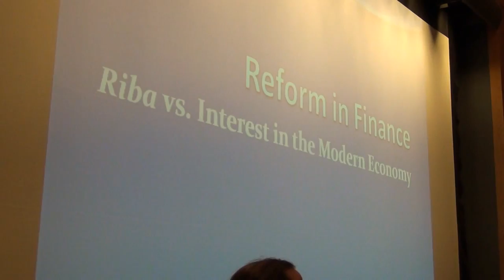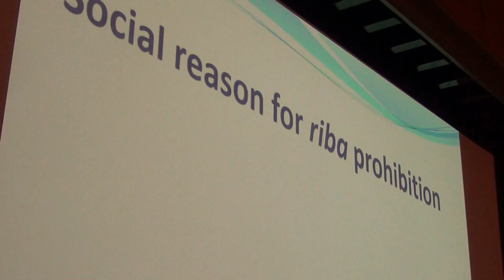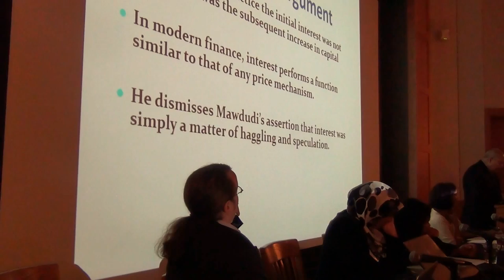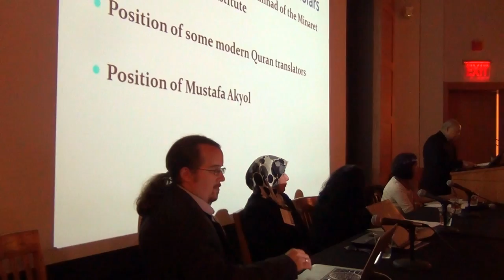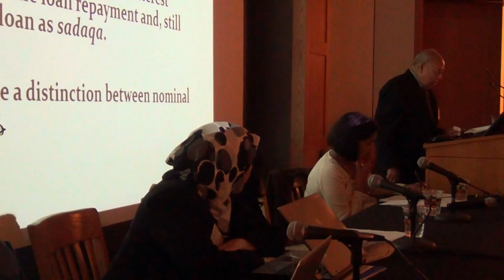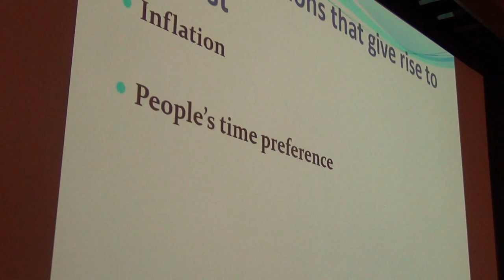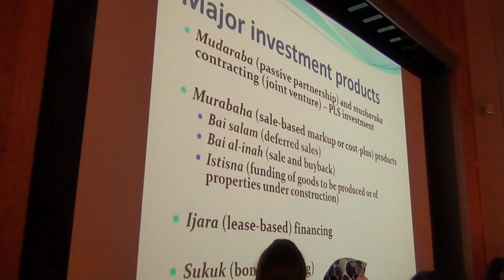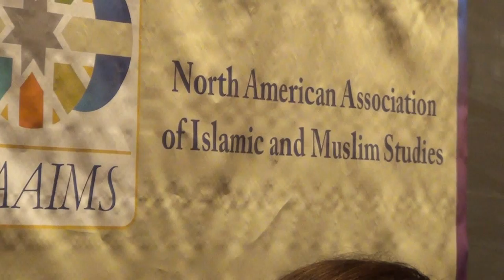Edip Yuksel (E) 2013 Conference at Princeton University 2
Constitutions and Islam
The second Panel Discussion at
42nd NAAIMS Conference at
Princeton University

North American Association of Islamic and  Muslim Studies (NAAIMS)

[Formerly the Association of Muslim Social  Scientists of North America (AMSS)]

Presents
42nd Annual Conference

“Constitutions and Islam”

   Cosponsored By:
Department of Near Eastern Studies
Program in Near Eastern Studies Princeton University, NJ
Saturday, September 28, 2013
8.30 – 9.00 a.m.
    Registration
9.00 – 9.30 a.m.   Welcoming and Introductory Remarks
[Princeton University – Computer Science Bldg: Room 104, 35 Olden Street]

M. Şükrü Hanioğlu, Princeton University, Princeton, NJ  (Program Chair)

Jon Mandaville, Portland State University, Portland, OR (AMSS President)

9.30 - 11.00 a.m.    Panel 1      [Computer Science Bldg: Room 104]

Religious Law under Secular Constitutions  Chair: Aisha Musa, Colgate University, Hamilton, NY Discussant: Lawrence Rosen, Princeton University, Princeton, NJ

Edgar Melgar (Princeton University, Princeton, NJ): “Academics, Imams, Believers and the State: Religious Authority in Modern Islam and the American Judicial System”

Edip Yuksel (Pima Community College, Tucson, AZ), and Layth AlShaiban (Free Minds and Progressive Muslims): “Peacemakers Constitution”

Joshua M. Roose (University of Western Sydney, Sydney, Australia): “Shari’a, Islamophobia and Legal Pluralism in Practice: Insights from Sydney and New York”

11. 00 – 11.15 a.m.     Break

11.15 a.m - 12.45 p.m.   Panel 2      [Computer Science Bldg: Room 104]
Reform in Islamic Law: A Look at the Causes Chair: Sumaiya Hamdani, George Mason University, Fairfax, VA Discussant: Aaron Spevack, Colgate University, Hamilton, NY

Rola el-Husseini (City University of New York [CUNY], NY): “The Jurisprudence of the
Islamic State in Contemporary Shi’i Thought”

Abdur Rab (Independent Economic Consultant, Houston, TX): “Reform in Finance: Riba vs Interest in the Modern World”

Zainab Alwani (Howard University School of Divinity, Washington, DC): “Islamic
Jurisprudence: Role of Women Scholars in Islamic Family Law Reforms in Morocco”

1.00 – 2.00 p.m.     Luncheon Keynote Address
[Princeton University: Carl Fields Center – Room 104, 58 Prospect Avenue]

Ismail Raji al-Faruqi Memorial Lecture:
Keynote Speaker: Mohammad H. Fadel
[Associate Professor of Law, University of Toronto, Canada]

Keynote Address: Islam, Constitutionalism, and the  Challenge of Pluralism

2.00 – 2.15 p.m. Dhur Prayers

2.15 – 3.45 p.m.     Panel 3      [Computer Science Bldg: Room 104]
Codification Compared: From Iran and Saudi Arabia to Malaysia Chair: Judith Rahima Jensen, Educational Solutions, Klamath Falls, OR Discussant: Mirjam Künkler, Princeton University, Princeton, NJ

Neguin Yavari (New School for Social Research, New York, NY): “Popular vs Divine Will in Comparative Perspective: Shari’a as Constitution in Iran and Saudi Arabia”

Samy Ayoub (University of Arizona, Tucson, AZ): “The Mecelle: Sharī’a, State, and
Modernity Fashioning and Refashioning of Islamic Law in the 19th-20th Centuries CE”

Syed Muhd Khairudin Aljunied (National University of Singapore, Singapore): “ABIM, Syariah Activism and Constitutional Reforms in Malaysia”

3.45 – 4.00 p.m.     Break

4.00 – 5.30 p.m.    Panel 4      [Computer Science Bldg: Room 104]
Debates over Islamic Constitutionalism from Said Nursi to al-Azhar Chair: Meriem El Haitimi, Sidi Mohammed Ben Abdellah University, Fez, Morocco Discussant: Bernard Haykel, Princeton University, Princeton, NJ

Mashal Saif (Duke University, Durham, North Carolina): “Pakistani Shi‘a ‘Ulama’: Debating the Implementation of the Shari’a”

Mucahit Bilici (John Jay College of Criminal Justice, CUNY, NY): “Islamic
Constitutionalism and Democracy in Said Nursi’s Munazarat (1911)”

Usaama al-Azami (Princeton University, Princeton, NJ): “Maqāṣid al-Shari’a, Siyasa Shar’iyya, and al-Azhar: Understanding the New Islamist Debate”

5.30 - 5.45 p.m.     Concluding Remarks

5.45 – 6.00 p.m.     Break & Asr Prayers

6.00 – 7.30 p.m.     Social Hour & Annual Grand Meeting
[Princeton University: McCormick Hall - Room 104, 35 Olden Street]